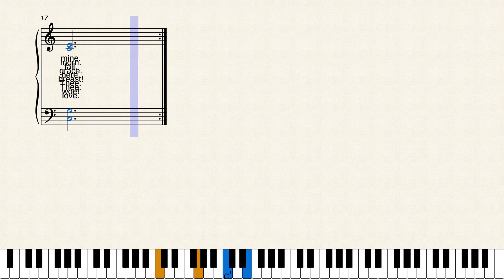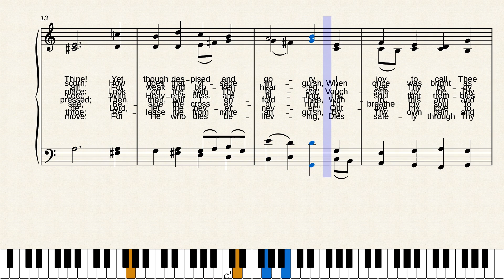Oh, Sacred Head Now Wounded by Hans Leo Hassler